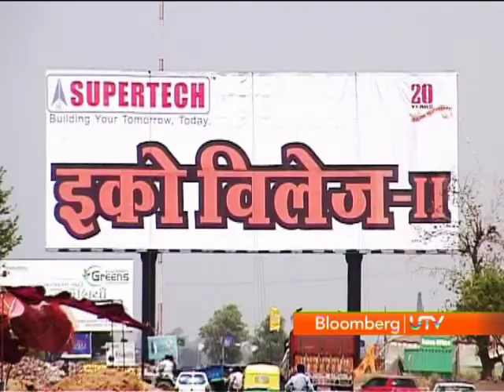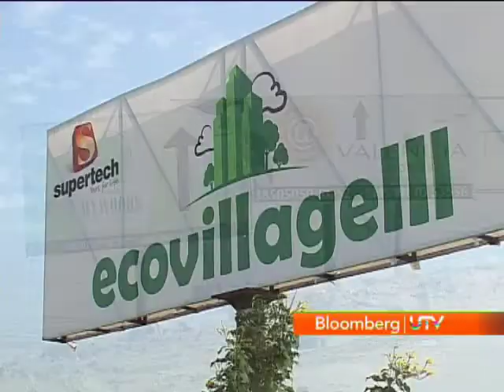Property Matters - Budget Impact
In this episode of property Matters Vikram Oza of Bloomberg UTV discusses Budget ignoring realty sector and Tata housing banking on affordable homes.